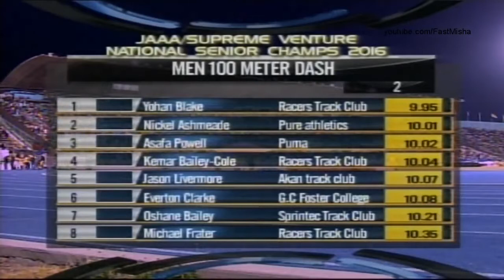64 Yohan Blake wins 100m Semifinal 2 Jamaica Olympic Trials 2016